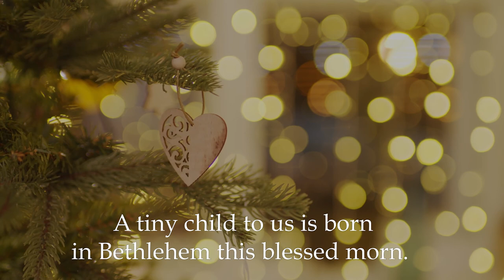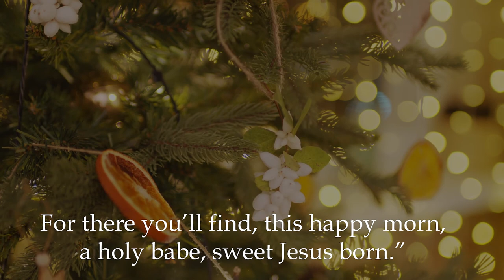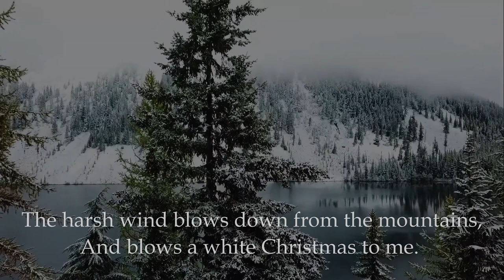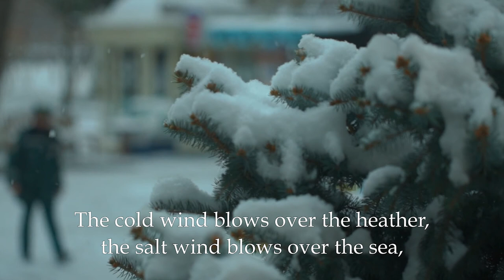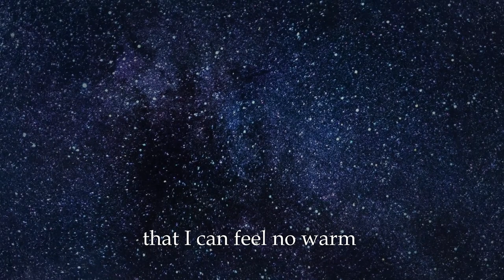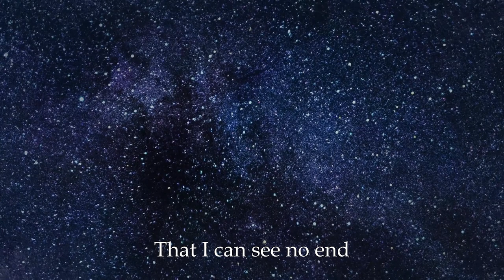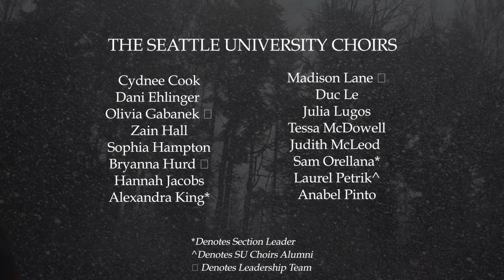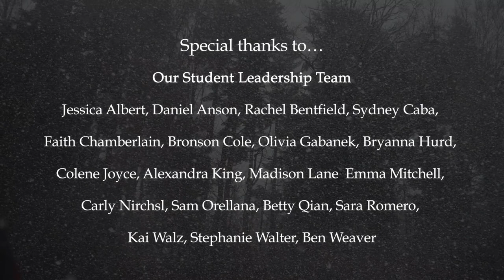Seattle University Choirs present ALL IS BRIGHT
Select "Choral Program Fund"

The Seattle University Choirs (Dr. Leann Conley-Holcom, Director of Choral & Vocal Activities; Dr. Lee Peterson, Assistant Director & Pianist) present ALL IS BRIGHT, a seasonal concert in word and song.  We hope this performance brightens your holiday season!

With the university moving to remote instruction after Thanksgiving, we were unable to have an in-person concert as we usually do the week prior to Finals. What you’ll see in this virtual concert, distinct from our previous videos of single songs, is a full show using imagery from live filming sessions. We lip synced when unmasked so that we could be closer together physically and masked while filming indoors. You'll hear music we learned and rehearsed in person together, then recorded individually. Audio was edited together to coordinate with the imagery.

Though we usually sell tickets to our shows, we decided to make this event free and accessible to the public so it could live on and be shared. Tickets to our concerts usually range from $5-18. If you'd like to make a donation in support of our educational and artistic mission, that would be much appreciated.

We plan to return to in person concerts in 2022! Stay informed about our upcoming events by following us on Facebook and Instagram @seattleuchoirs.

Timothy Little, Director of Photography
William Lambrecht, Stream Engineer
Harmony Arnold, Chair, Performing Arts & Arts Leadership
Em Olson, Operations Manager, Performing Arts & Arts Leadership
Kit Morse, Conferences & Events
Karen Bystrom, Marketing & Communications
Katie Chapman, Development Director
Rebekah Ray, Athletics

PROGRAM
0:00-5:05 Preshow
5:05-8:12 Welcome: Dr. Leann Conley-Holcom
8:12-9:00 Reading: Psalm 23 (NIV): Bryanna Hurd, Narrator
9:00-12:02 Adonai Roi (Gerald Cohen): Combined Choirs with Olivia Gabanek, soloist
12:02-12:59 Reading: Winter's Cloak (Joyce Rupp): Dr. Lee Peterson, narrator
12:59-16:21 Wexford Carol (Victor C. Johnson): University Chorale
16:21-17:07 Reading: Snow (Louis MacNeice): Oishi Bhattacharya, narrator
17:07-19:45 Carol from an Irish Cabin: University Singers
19:45-20:55 Reading: little tree (E.E. Cummings): Emma Mitchell, narrator
20:55-23:42 Shepherd's Pipe Carol (John Rutter): Combined Choirs
23:42-24:27 Reading: Burning the Old Year (Naomi Shihab Nye): Benjamin Weaver, narrator
24:27-27:42 This Winter's Night (Brian Tate): Chamber Singers
27:42-29:00 Reading: In the Bleak Midwinter (Christina Rossetti): Colene Angkico Joyce, narrator
29:00-32:45 There Is Faint Music (Dan Forrest): Combined Choirs
32:45-33:37 Reading: Blessing of Hope (Jan Richardson): Dr. Leann Conley-Holcom, narrator
33:37-35:35 Closing Comments: Dr. Leann Conley-Holcom
35:35-37:07 Credits

SING WITH US!   We welcome new singers each quarter, and one of our choirs (University Singers) is even open to community members, alumni, faculty and staff!